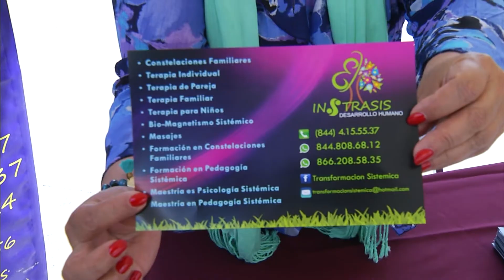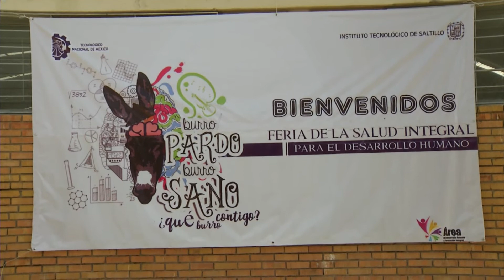Feria de la Salud en el Instituto Tecnológico de Saltillo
Con el fin de que los alumnos de las distintas carreras  que se imparten en el instituto tecnológico de saltillo, estén bien informados sobre diversos servicios de salud que se ofrecen por parte de dependencias federales y estatales, es que se realizo la feria de la salud en los patios de la institución.